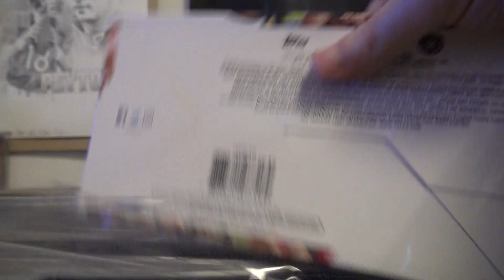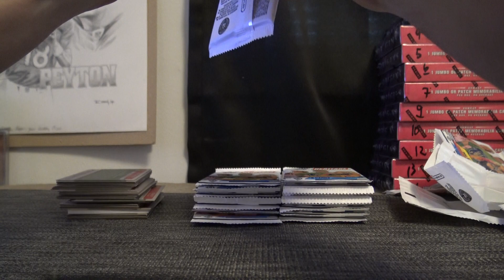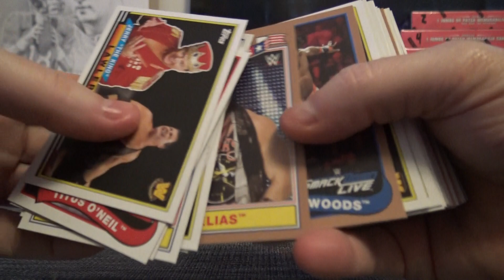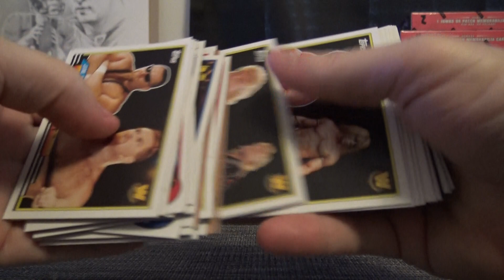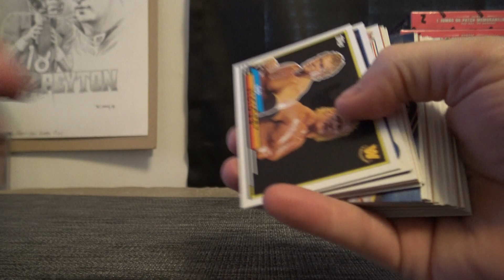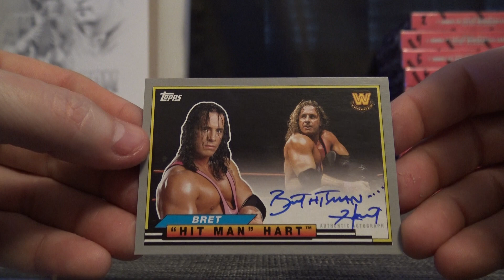Michael's 2018 Topps WWE Heritage Wrestling Box Break